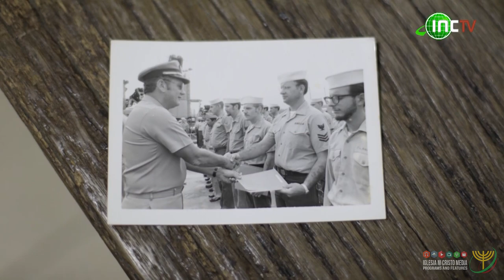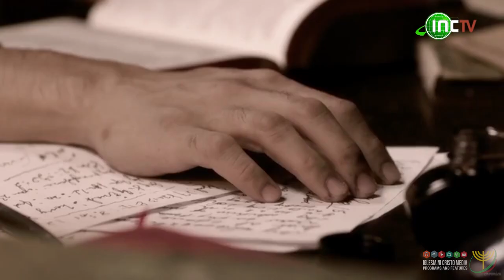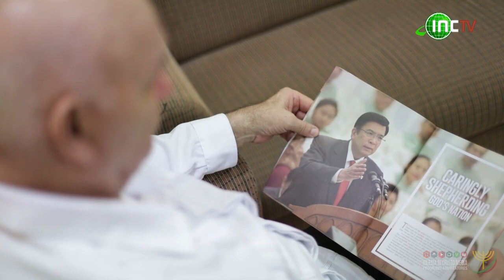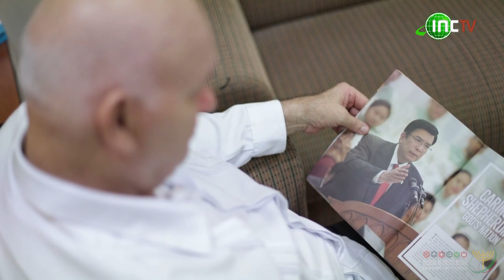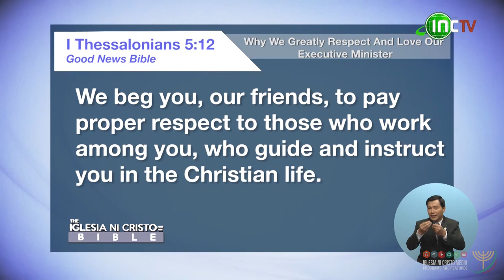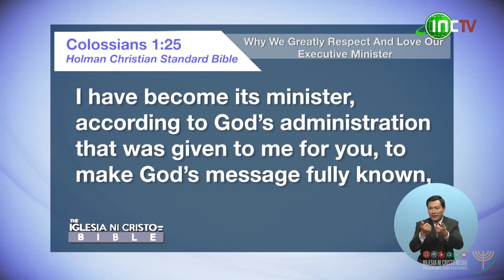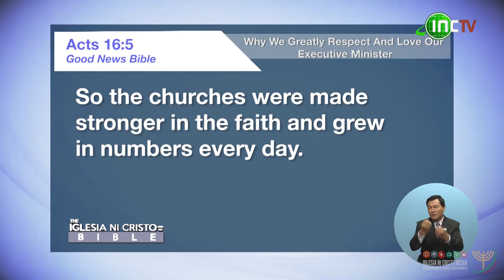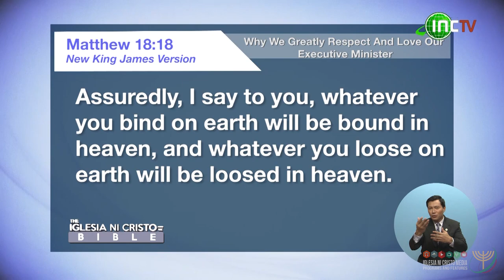Why We Greatly Love and Respect the Church Administration | The Iglesia Ni Cristo and the Bible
Many people admire the unity of the members of the Church Of Christ and its fellowship with its Administration. But like many people know, some vilify and criticize how INC members submit to its leadership.

Do Church Of Christ members obey only out of their own liking, or is it because of their full understanding of God’s command for the Church to love and obey those whom God has placed to lead His people? Does the Holy Scriptures teach about unity and submission to the leader placed by God?